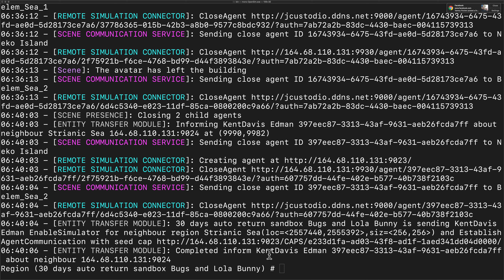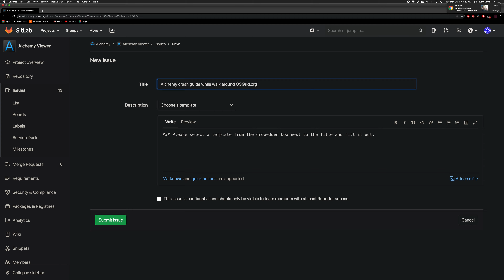Alchemy 6.3.6.46699 crash guide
Alchemy 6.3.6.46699 crash guide on Mac app